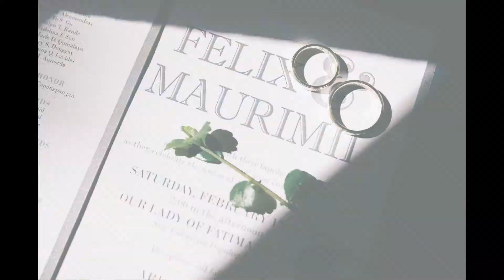Felix & Maurimil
02/17/2018

Coordinator:  Gino Ignacio Galan
Photo: Regie Senio
HMUA: Marriel Banggayan